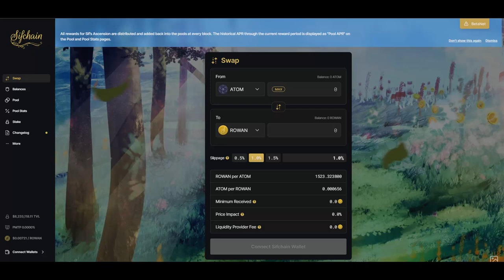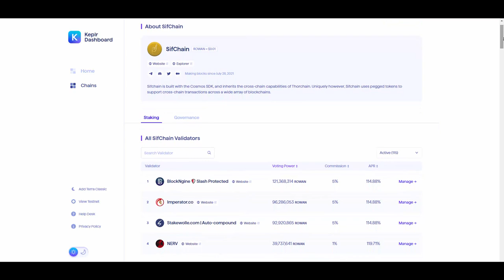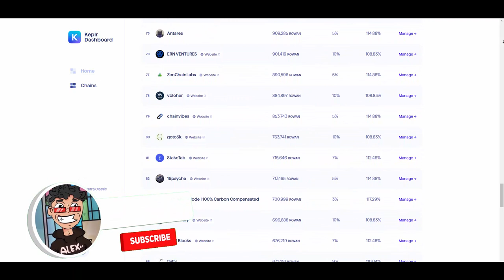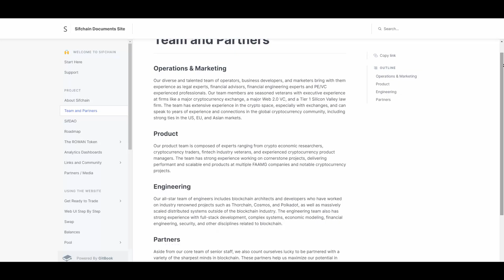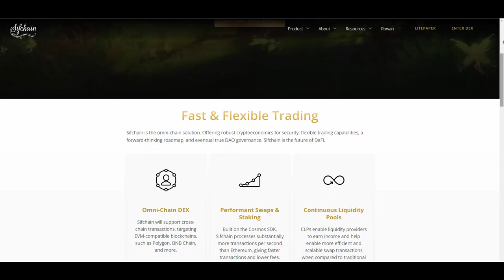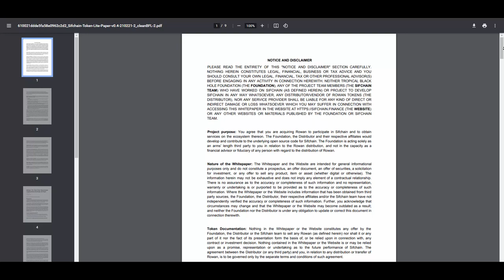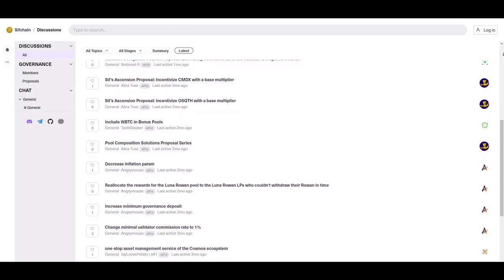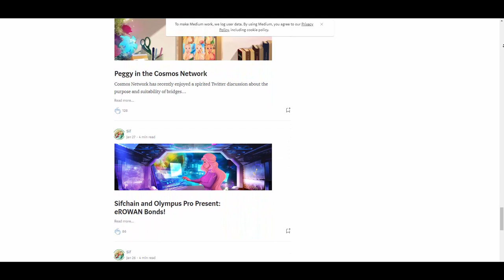[Interview🎥] with CEO of SifChain | Revolutionary DEX with their Peggy solution and much more!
Hey! Today I'm more than happy to Interview Jazear Brooks from SifChain! You guys have been requesting this one for a while so here it is! :)